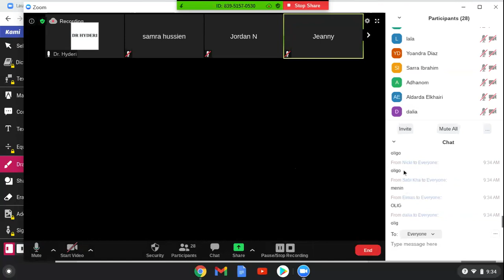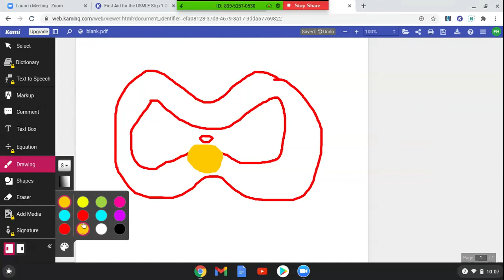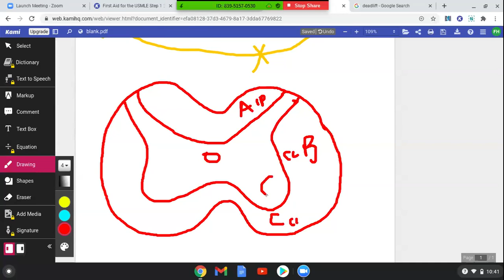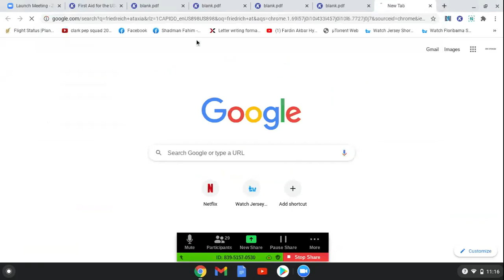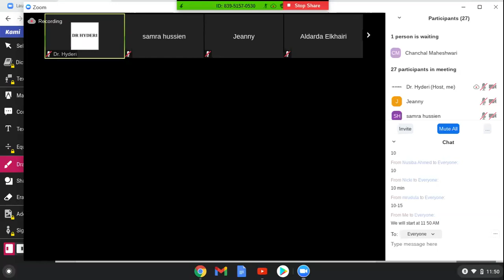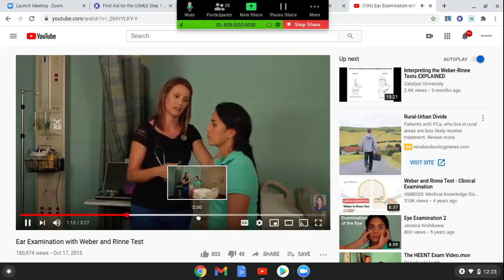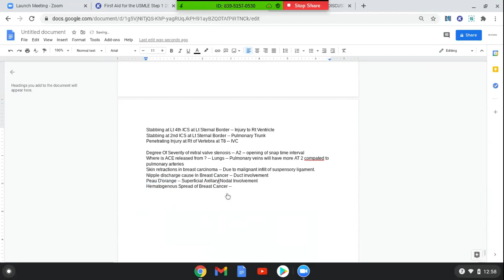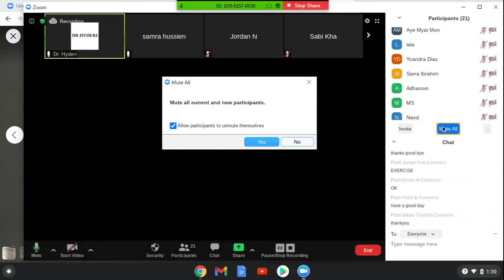USMLE STEP 1 NEUROLOGY LECTURE 8